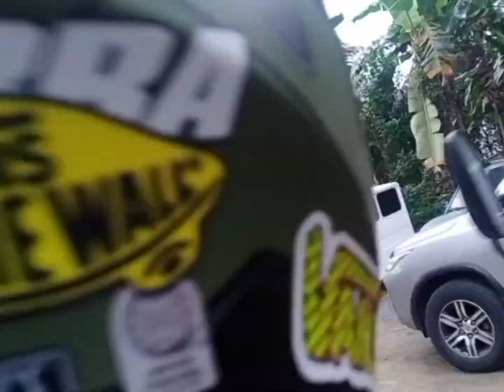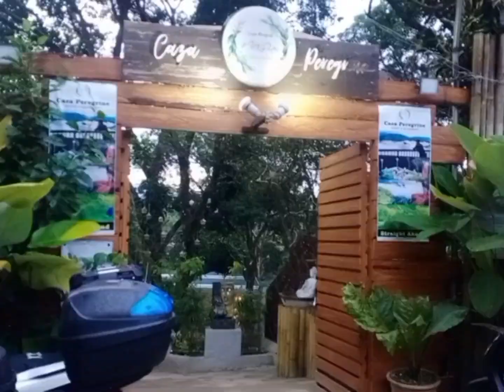Caza Peregrine Resort & Restaurant|San Mateo Rizal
👉Waze - caza Peregrine Resort & restaurant
purok 4 pintong bukawe san mateo Rizal

napakapayapa at nakakarelax
super ganda nga ng view